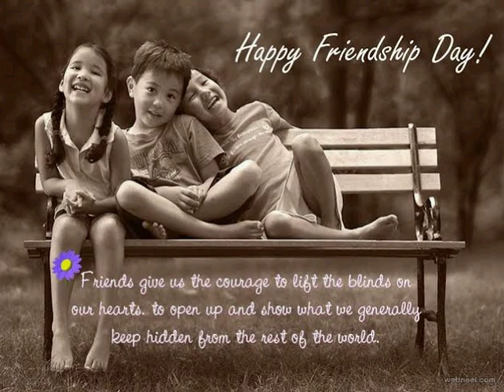Happy friendship day WhatsApp status Malayalam